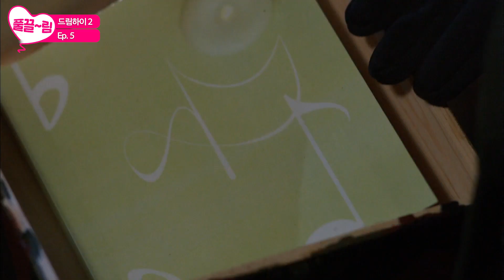[EP5] 나 이제부터 너 팬 안 해 [드림하이 2] | KBS 방송